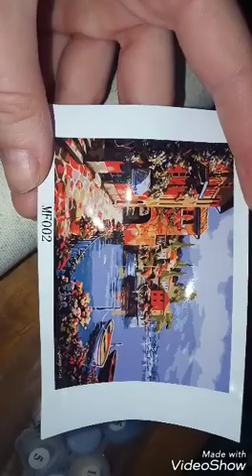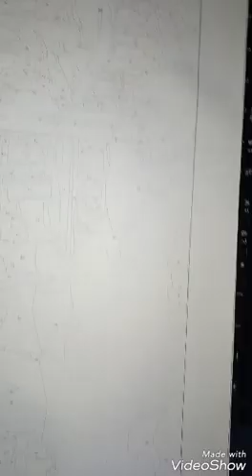Получили посылку, распаковываем, смотрим что интересного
Смотрим посылку, для рисования